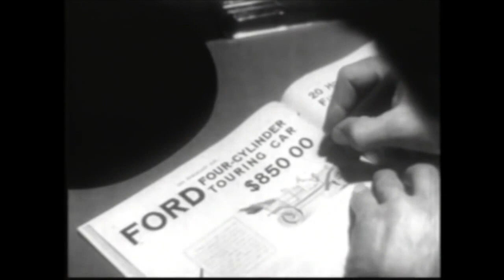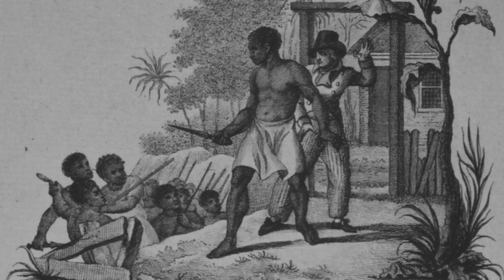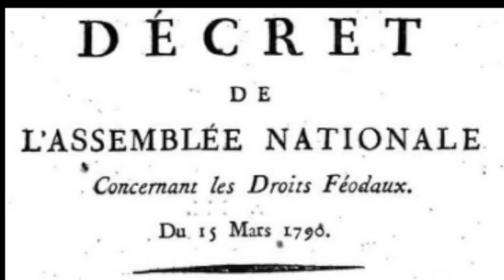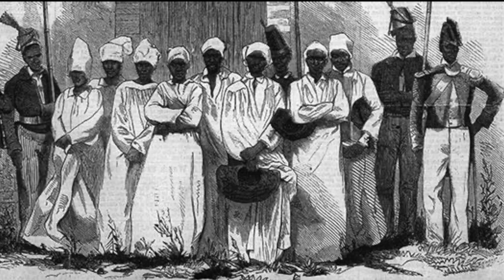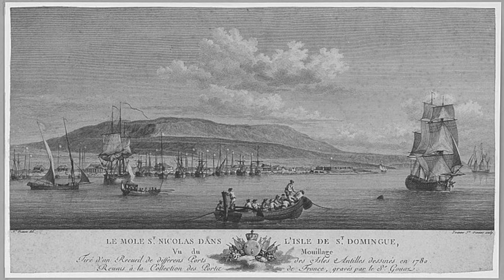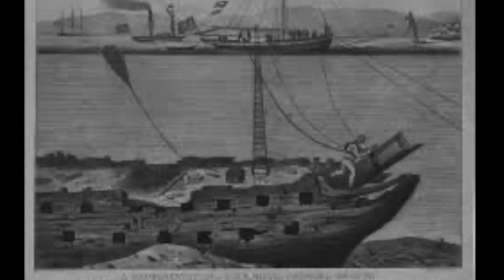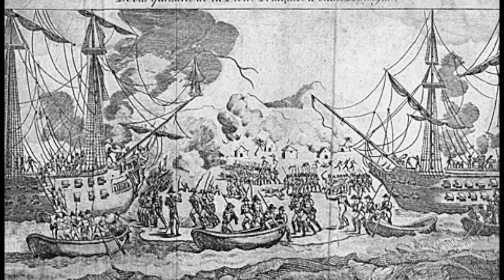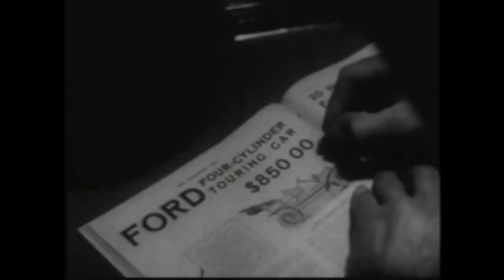La increíble y triste historia de la Revolución Haitiana (3 de 4)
con Óscar de Pablo